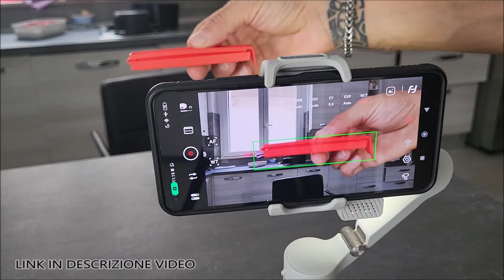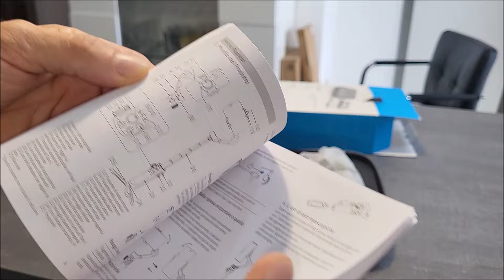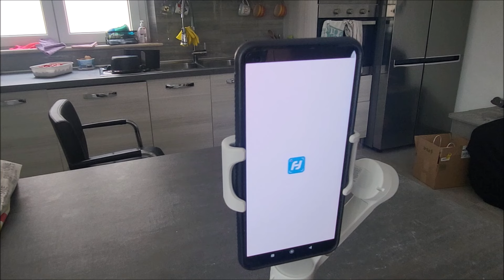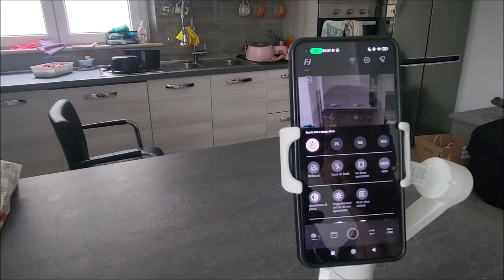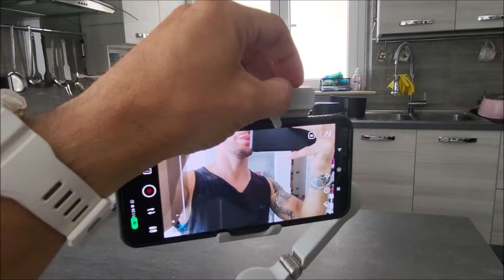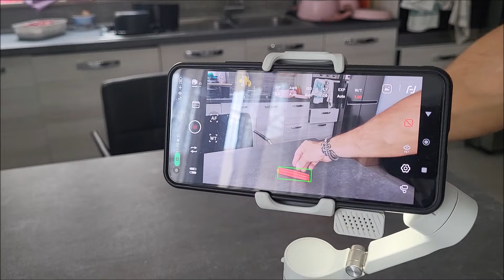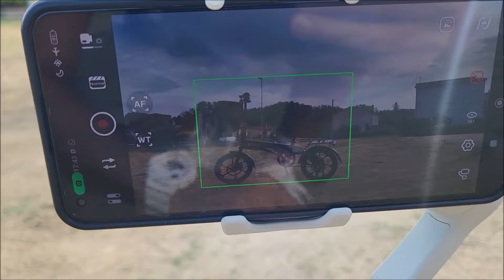Stabilizzatore smartphone + asta telescopica + tracciamento AI | Gimbal Feiyutech VB4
🤗SE TI FA PIACERE AIUTAMI A FAR CRESCERE E MIGLIORARE IL CANALE CON UN PICCOLO CONTRIBUTO OPPURE ABBONATI AL MIO CANALE PER AVERE VANTAGGI ESCLUSIVI:

🎁SITO ARCCAPTAIN,MONDO DEDICATO ALLA SALDATURA E AL TAGLIO PLASMA

👇SITO YESWELDER.COM NUMERO UNO DELLA SALDATURA